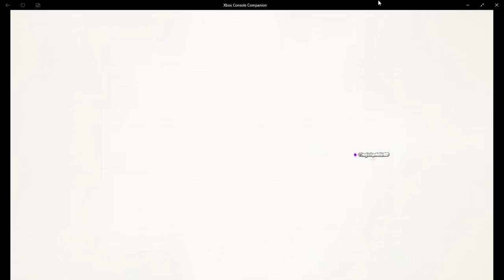Fortnite: Deadpool squad with exodus and TAP